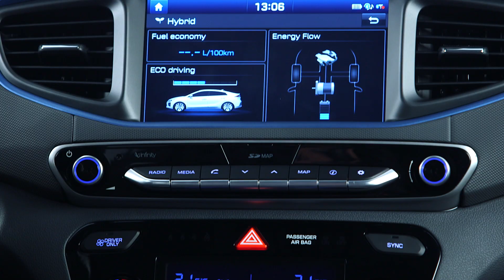Hyndai Ioniq: Precios y primeros vídeos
La versión híbrida y eléctrica del Hyundai IONIQ. Un modelo que estará disponible este otoño en el mercado europeo, con unos precios que partirán desde los 23.500 euros...